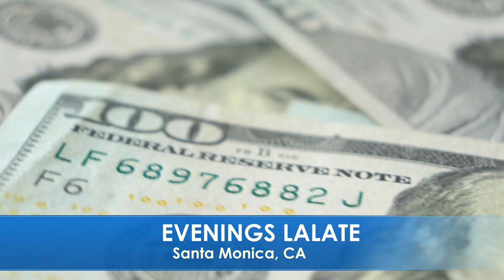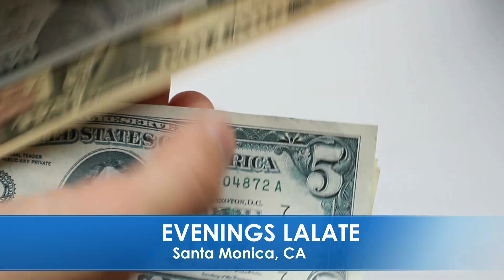WE DID IT! Stimulus CHECKS for 2023 SSI SSDI LOW INCOME; CHECKS AUTOMATIC + MONTHLY 🌆 EVENINGS EXTRA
Enjoy watching this video from LALATE entitled WE DID IT! Stimulus CHECKS for 2023 SSI SSDI LOW INCOME; CHECKS AUTOMATIC + MONTHLY 🌆 EVENINGS EXTRA

0:00    Intro:  Stimulus Check
1:00 STIMULUS CHECK UPDATE
2:00 SECOND STIMULUS CHECK
3:00 THIRD STIMULUS CHECK
4:00 FOURTH STIMULUS CHECK
5:00 FIFTH STIMULUS CHECK